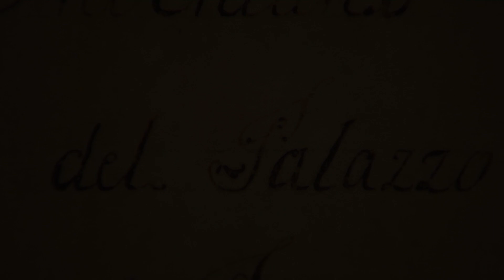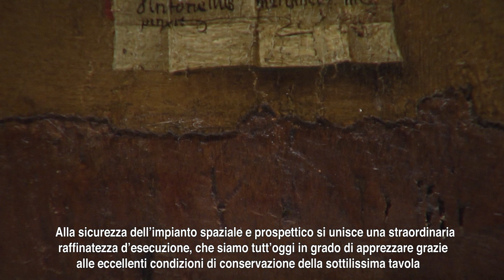Antonello da Messina, Ecce Homo. Collegio Alberoni, Piacenza.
L' Ecce Homo o Cristo alla colonna, realizzato da Antonello da Messina (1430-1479 circa), è certamente la perla dell'importante collezione artistica del Cardinale Giulio Alberoni, custodita ed esposta al Collegio e alla Galleria Alberoni di Piacenza.
Questo video, realizzato da Gianluigi Ruzzenenti e Silvano Tinelli, con il commento storico artistico di Davide Gasparotto, Responsabile delle collezioni di pittura del Getty Museum di Los Angeles e la sonorizzazione di Pietro Tagliaferri, ci avvicina a questa preziosa tavola e invita a conoscere dal vivo lo straordinario capolavoro dell'artista messinese.